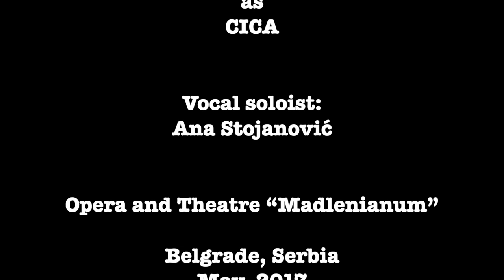ANA STOJANOVIC BARTOLI - "LjUBAV & MODA" Uloga: Cica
Mjuzikl "Ljubav i moda," koji je nastao po motivima istoimenog hit filma Ljubomira Radičevića i Nenada Jovičića je priča o entuzijazmu i optimizmu, podsećanje na neke osnovne etičke i emocionalne vrednosti koje su danas uglavnom u drugom planu. Mjuzikl je nastao po tekstu Staše Koprivice, a reditelj Aleksandar Nikolić je okupio tim talentovanih saradnika da oboje ovu pitku i veselu priču o ljubavi, prijateljstvu, zavisti, snovima...koreografi: Anka Gaćeša i Mirela Božić Jovanović, scenograf: Milica Stanković, dizajn revijskih haljina: Vladimir Nićiforović, kostimografi: Vladana Veljković, Marija Nikolić i Maja Živković.

Opera and Theatre "Madlenianum," Beograd, April, 2017;

Muzika: Mirko Šouc, "TRAŽIŠ".
Muzički aranžman: Pavle Popov
Vokalni aranžman i instruktori pevanja: Srdjan Marković, Branislava Podrumac
Muzička produkcija: Marko Perić
Video produkcija: Jelena Petković i Kreativni studio Zepter

Vokalni solista: Ana Stojanović Bartoli